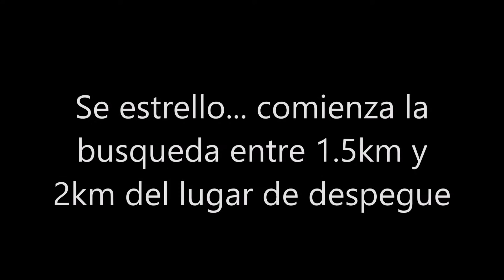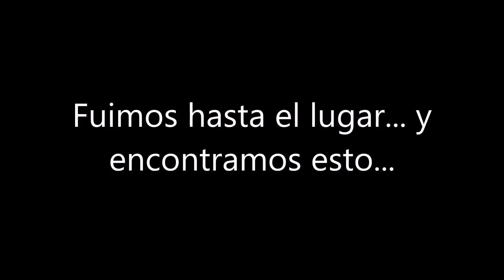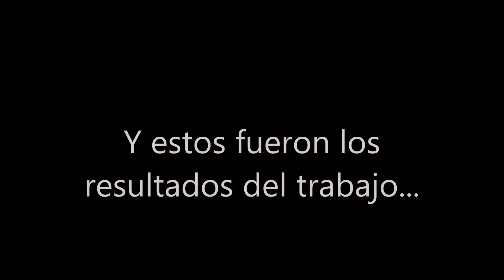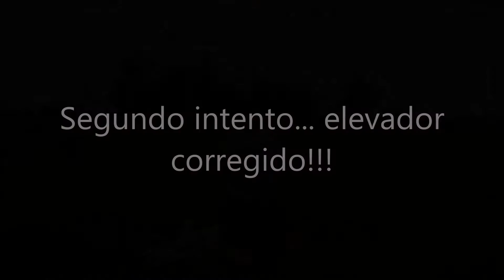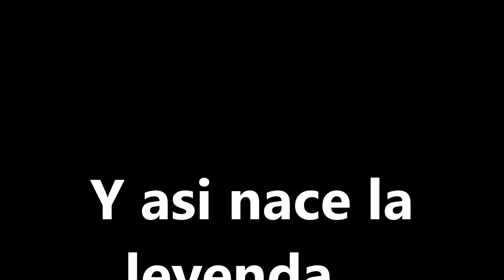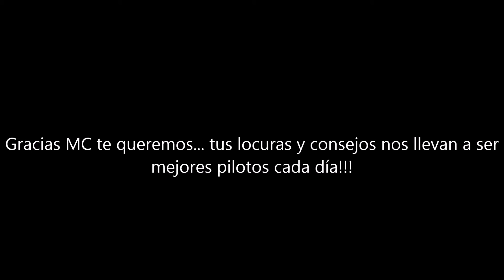Skywalker La Leyenda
Asi nace la leyenda del Skywalker... espero lo disfruten.